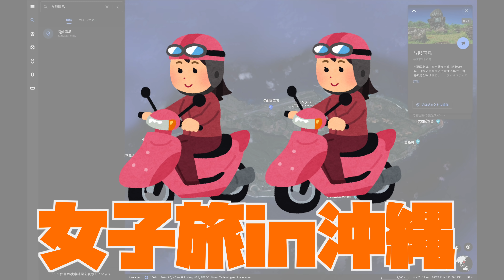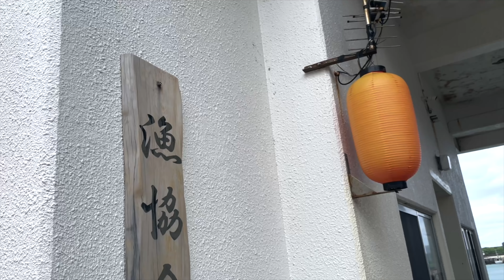日本最西端・与那国島ぐるっと１周ツーリング！【バイク女子モトブログ】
与那国島をスクーターでぐるっと一周してきました！
ハプニングの連続でした・・・

▼MENU▼
00:00 オープニング
01:34 漁協食堂
02:44 ティンダバナ
04:20 東牧場（与那国馬）
07:07 one mahina（お土産）
08:45 Dr.コトー診療ロケ地

▼続きの動画
Coming soon...

■使用製品
Gopro HERO9 black

こんにちは！あおです。
バイクと絶景を撮りに行くのが何よりも好き！
バイクの整備動画やモトブログを主にあげています！